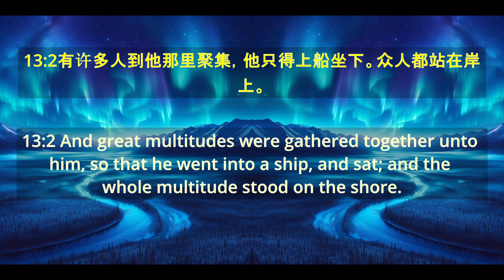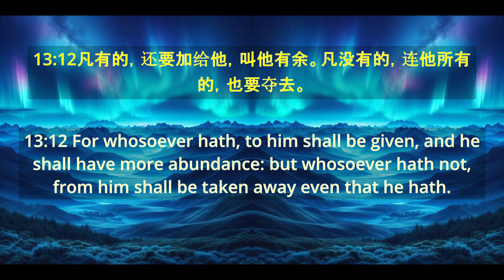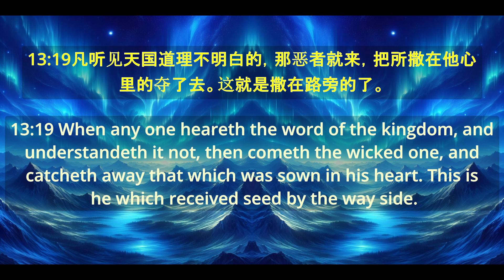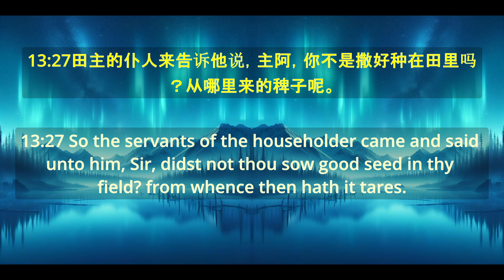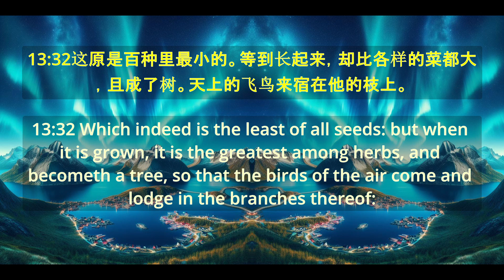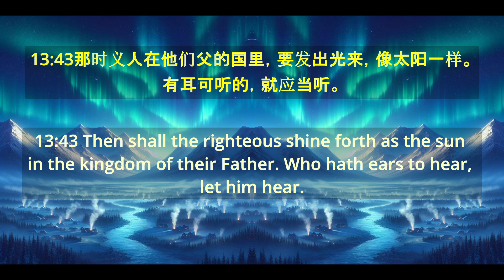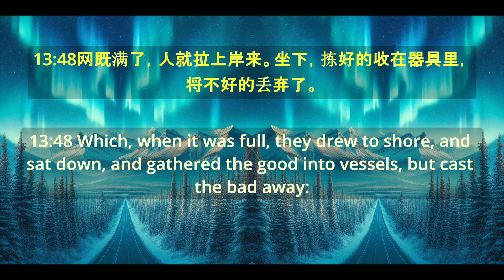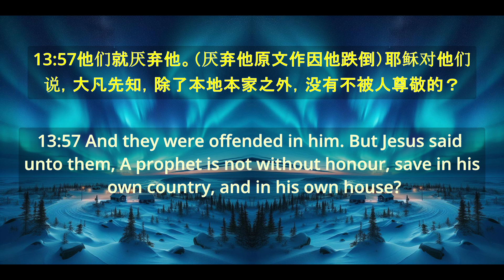《馬太福音》 第13章 "Bible Matthew - Chapter 13"